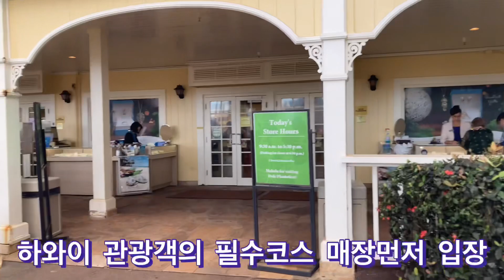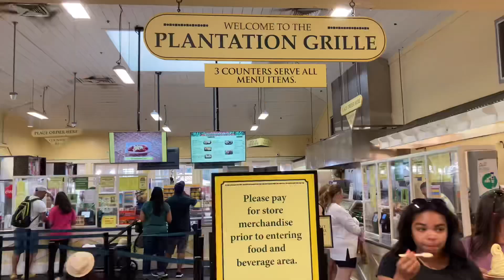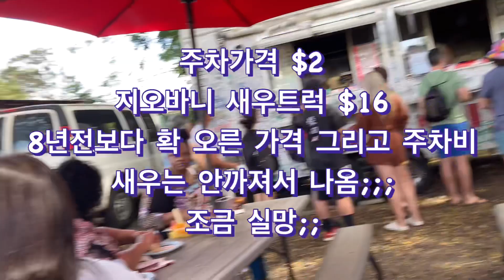Hawaii-파인애플 농장 & 지오바니새우트럭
하와이 관광코스인 파인애플 농장 Dole Plantation에서의 파인애플 아이스크림은 꿀맛!
그리고 십여분 더 가면 나오는 유명한 지오바니ㅜ새우트럭! 8년만에 많이 바뀌었네;;; 코로나로 엄청 올라간 물가에 깜놀;;;